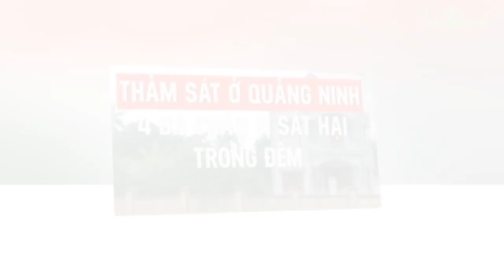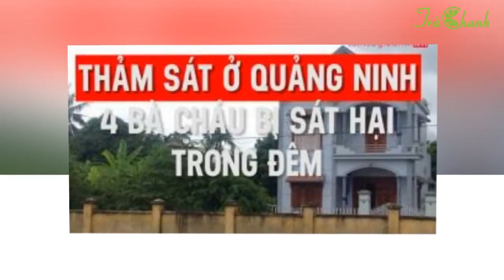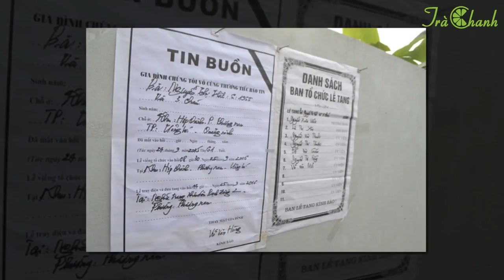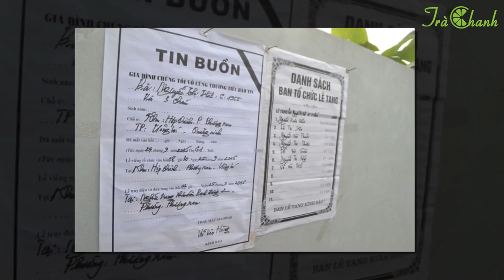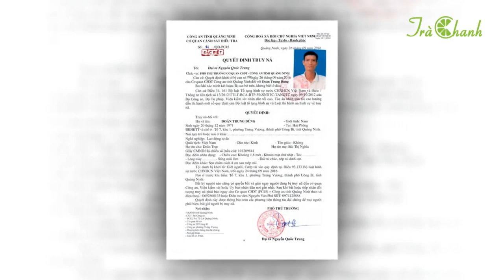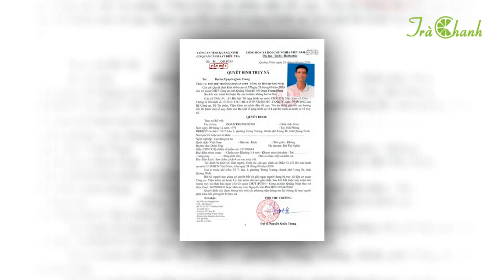Hành trình truy bắt hung thủ Doãn Trung Dũng trong vụ thảm sát Quảng Ninh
Nghi phạm Doãn Trung Dũng chiều 23-9 đã đến nhà chị Vũ Thị Thanh hỏi vay 20 triệu đồng, sau đó ngủ lại gia đình và gây ra vụ thảm án, lần lượt sát hại dã man 4 bà cháu từ nửa đêm cho đến sáng ngày 24-9.
Theo thông tin từ Công an TP Hải Phòng, vào khoảng 20 giờ 30 phút ngày 26-9, dưới sự chỉ đạo trực tiếp của Thượng tướng Lê Quý Vương, Thứ trưởng Bộ Công an, và sự giúp đỡ của quần chúng nhân dân, các đơn vị nghiệp vụ Bộ Công an, Cục Cảnh sát Hình sự (C45, Bộ Công an), Công an TP Hải Phòng và Công an tỉnh Quảng Ninh đã bắt giữ được Doãn Trung Dũng (SN 1971, trú tại tổ 7, khu 1, phường Trưng Vương, TP Uông Bí, tỉnh Quảng Ninh), nghi phạm trong vụ thảm án sát hại dã man 4 bà cháu ở TP Uông Bí (Quảng Ninh) ngày 24-9 vừa qua.

Đăng kí để ủng hộ và nhận được nhiều video mới nhé. Thanks!